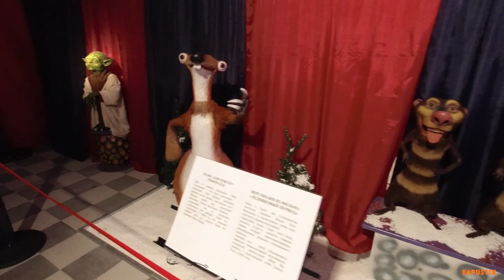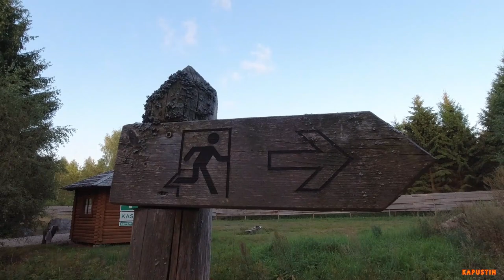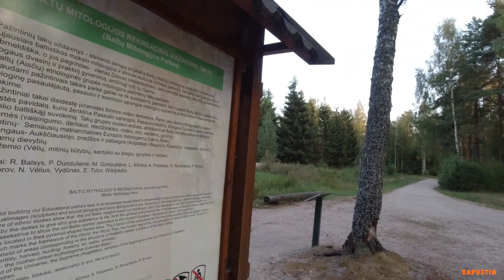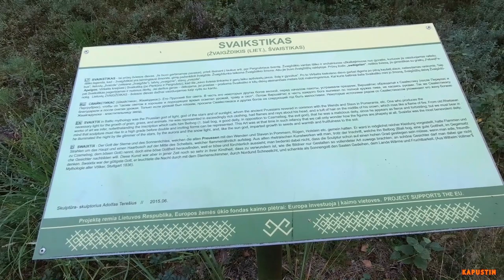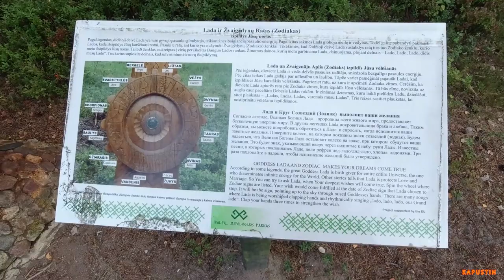Балтийский мифологический Парк | Пляж Швянтойи #14